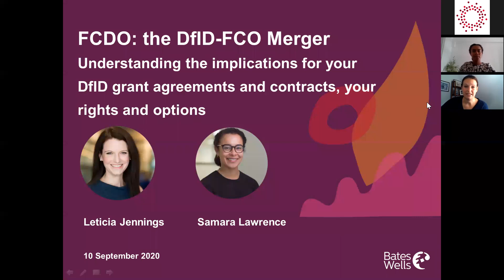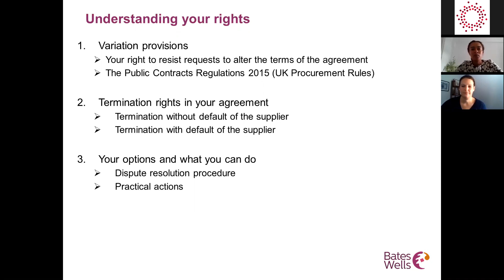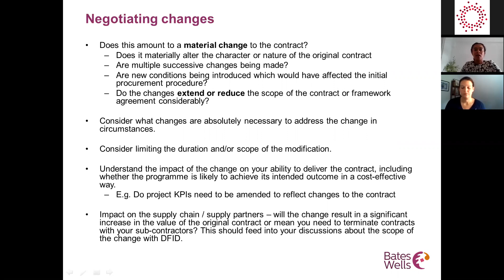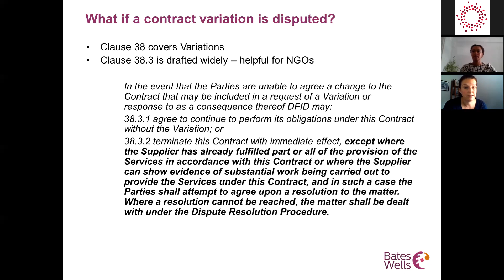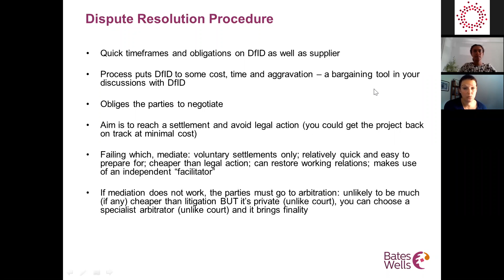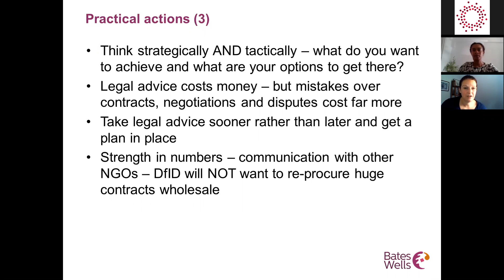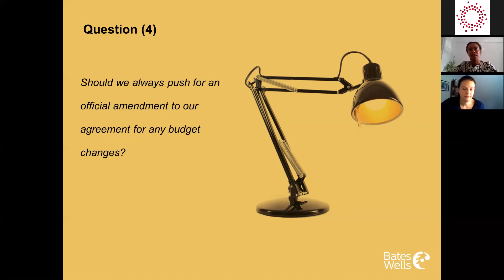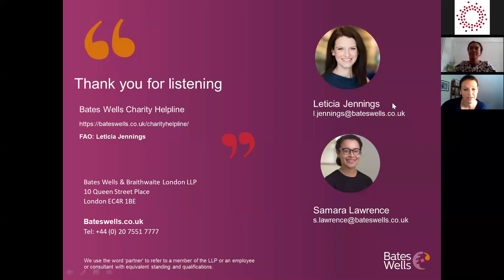Understanding grants and contracts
A webinar to discuss the implications of the merger of DFID and the FCO on your organisations agreements.